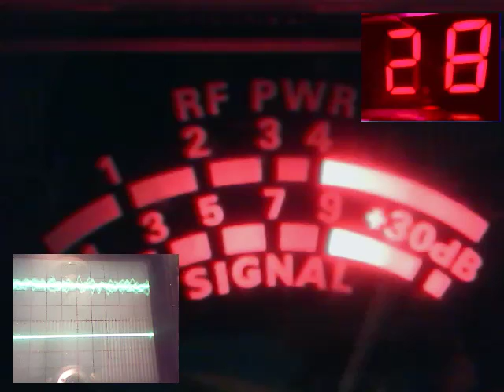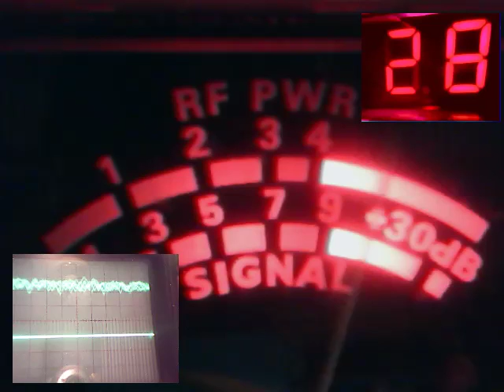Audioman288 &4878 & more